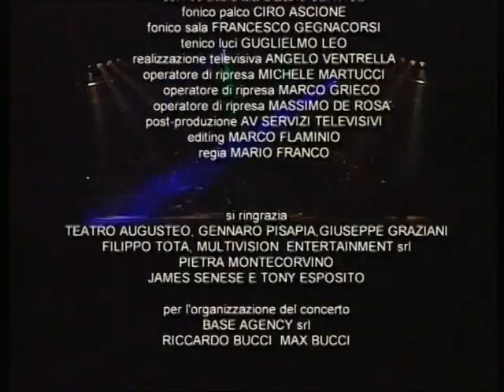The best of Enzo Gragnaniello (Video Ufficiale)